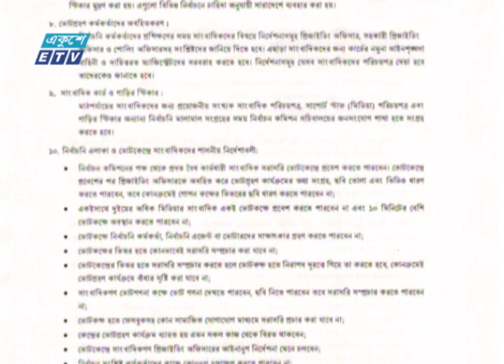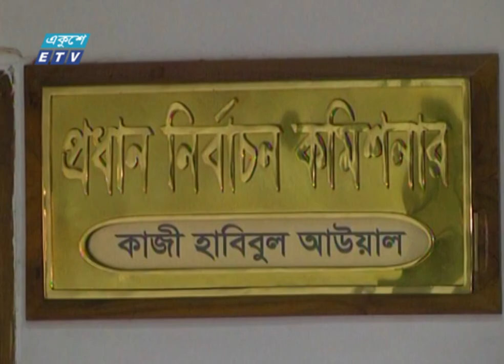সাংবাদিকদের উদ্বিগ্ন না হওয়ার আহ্বান সিইসি’র || ETV News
নির্বাচনের খবর সংগ্রহে সাংবাদিকদের মোটরসাইকেল ব্যবহারে নিষেধাজ্ঞাসহ নানা বিধি-নিষেধ আরোপ করে জারি করা নীতিমালা নিয়ে উদ্বিগ্ন না হতে বললেন প্রধান নির্বাচন কমিশনার কাজী হাবিবুল আউয়াল। তিনি বলেছেন, নীতিমালার ওপর মতামতগুলো পর্যালোচনা করে পরবর্তীতে সিদ্ধান্ত জানানো হবে। সিইসি বলেন, কমিশন স্বচ্ছতা ও  সুষ্ঠু পরিবেশে যাতে নির্বাচন হয় সেটাই চায়। শিউলি শবনমের প্রতিবেদন।